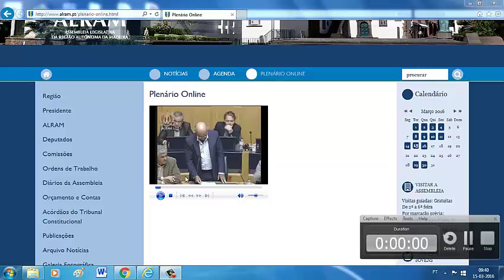Temos dinheiro, mas o mesmo é desbaratado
Intervenção política do deputado do PTP no período antes da ordem do dia.